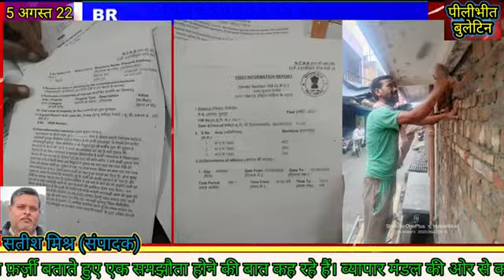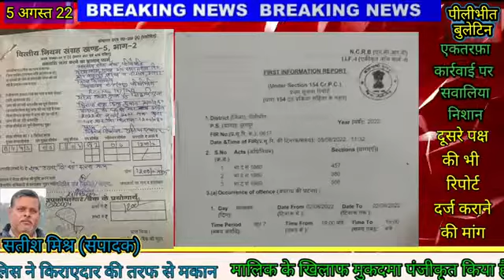पूरनपुर का किरायेदार व मकान मालिक विवाद